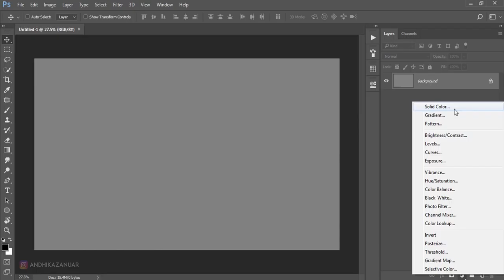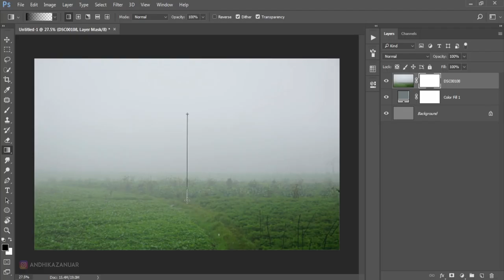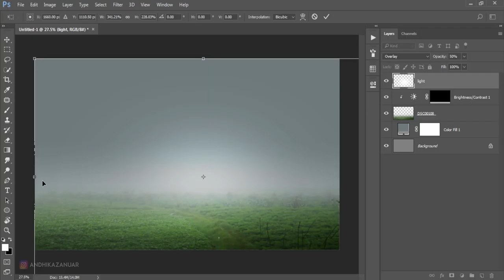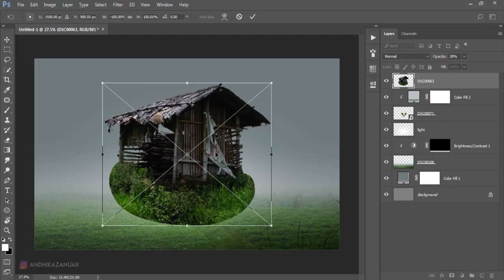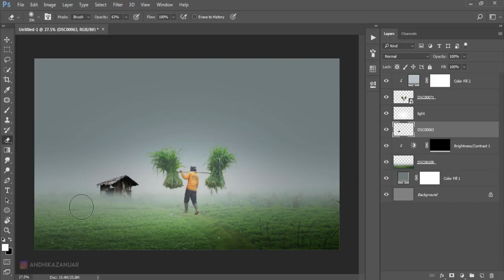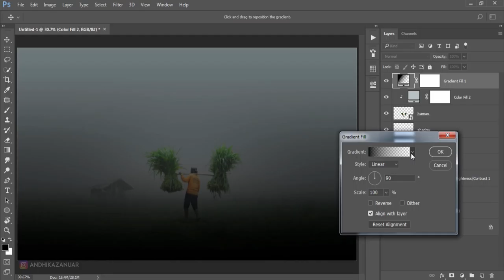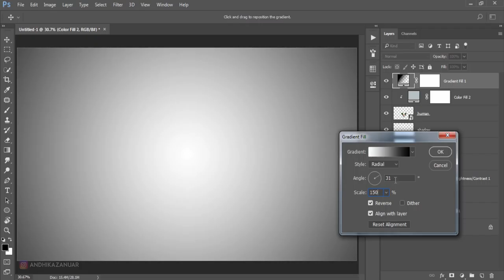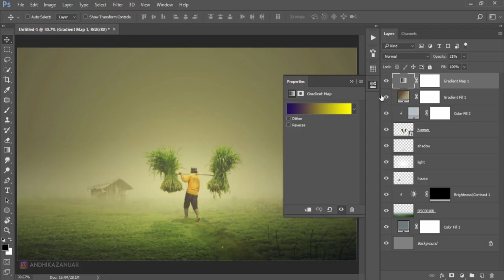Photoshop Manipulation Tutorial Effects - Human in the Fog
Create a dramatic effect human in the fog photo manipulation in photoshop